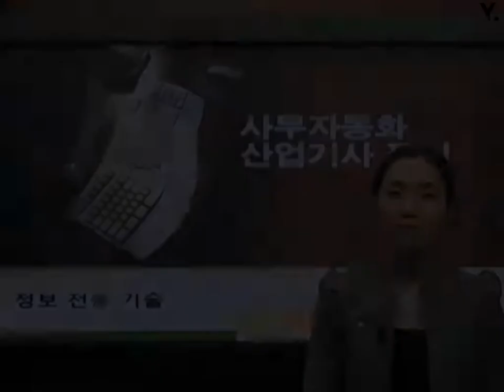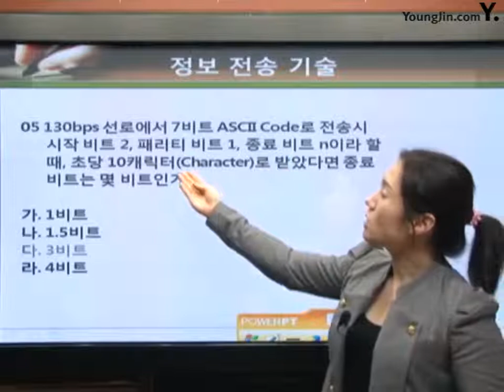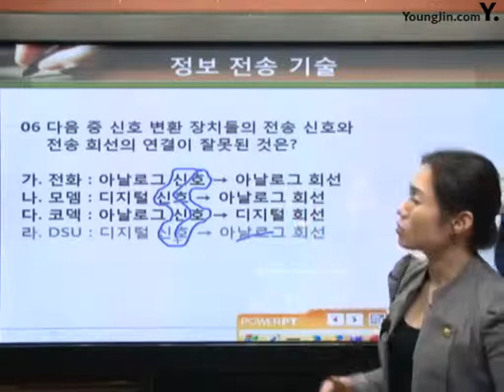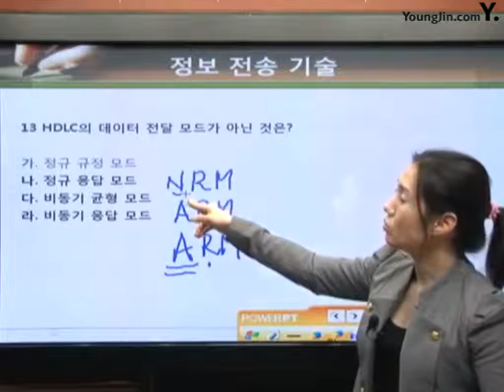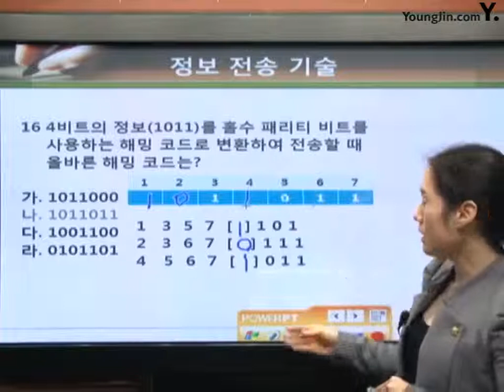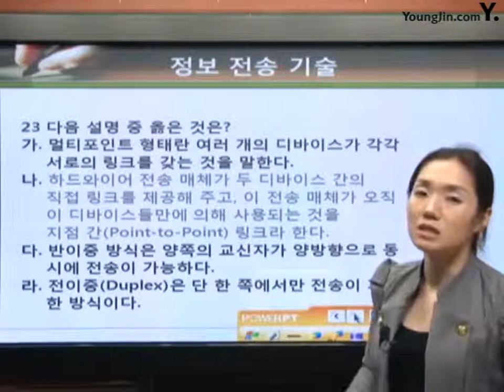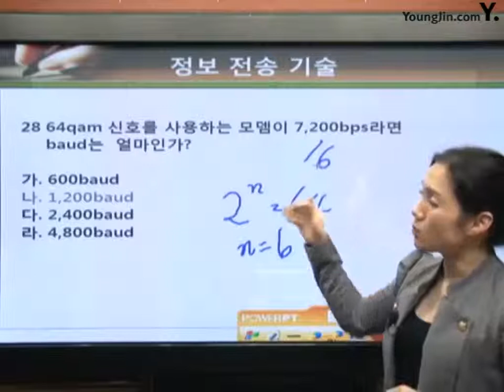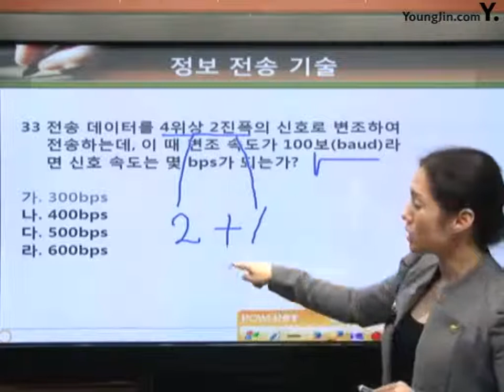[사무자동화 산업기사 필기] 정보 전송 기술 예상문제